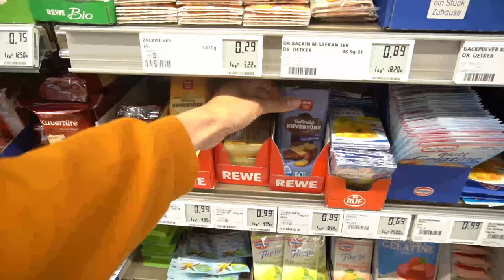Mamaalltag | Ein Morgen mit uns!